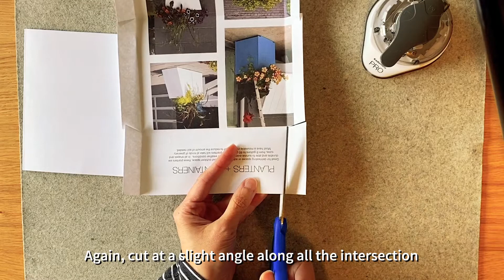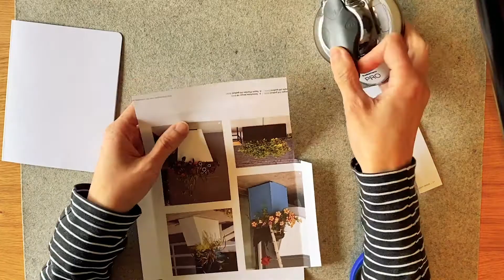DIY envelope in under 5 mins using recycled magazine paper crafts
In this DIY tutorial, you will learn how to make your own envelope in under 5 mins.  I have shortened this video for the ease of viewing.  It took me 4:13 mins to complete this task.

Here's what you will need:
1. a piece of good quality magazine paper with a pattern you like
2. a pair of scissors
3. a corner trimmer (I used the Kadomaru Pro)
4. a glue stick

Millie